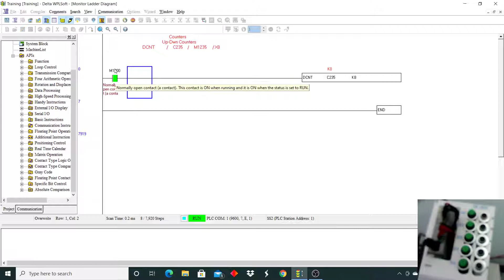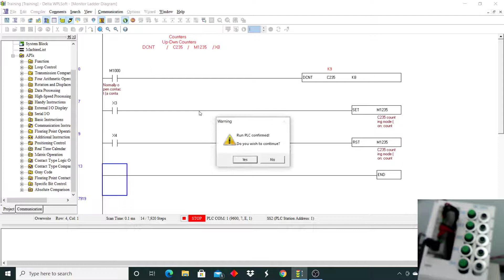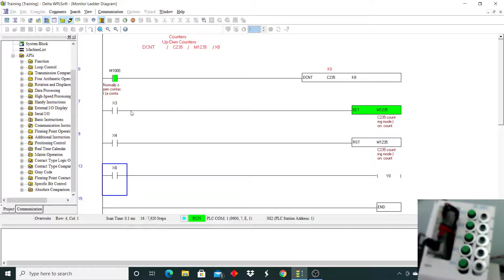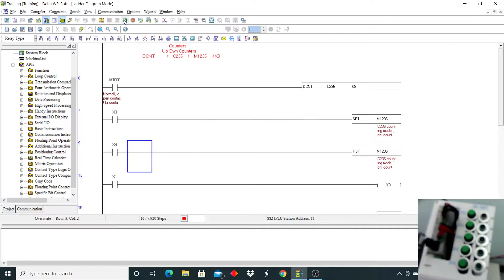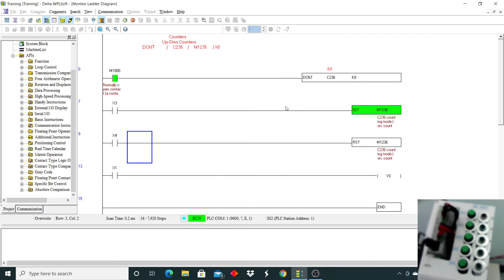Delta PLC DVP 14SS2 # Counters3 Part14 تعلم البرمجة من الصفر